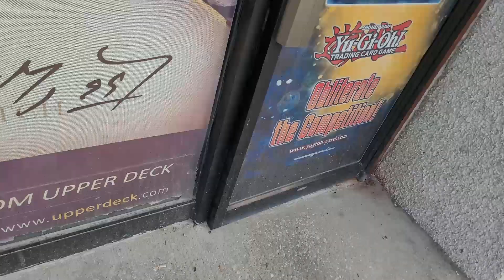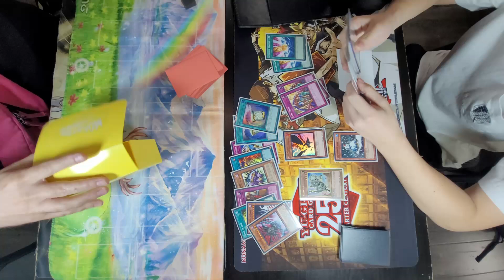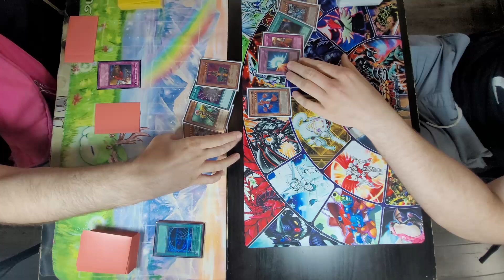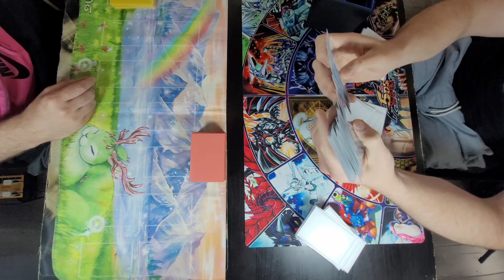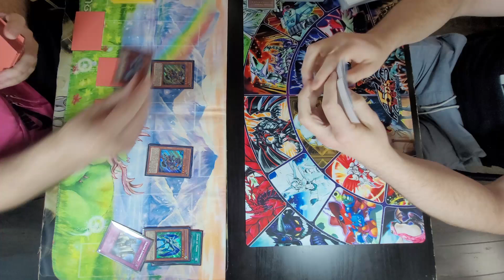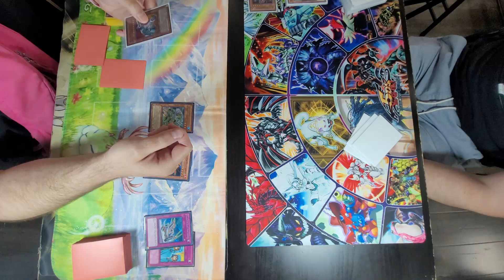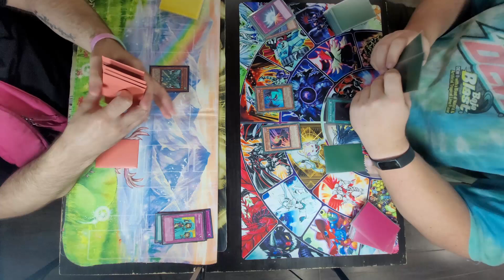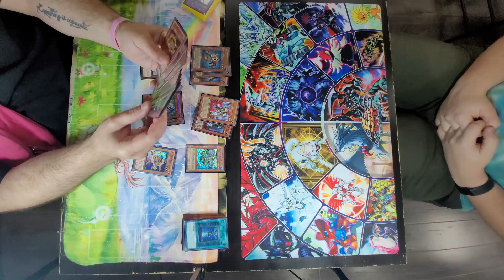HERO VLOG - EPISODE 84 - EDISON TIME